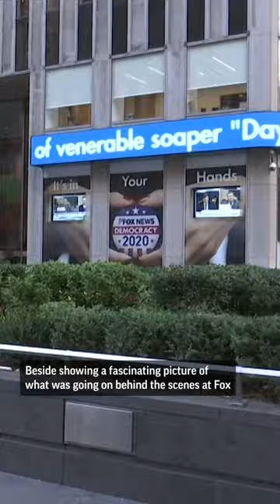The Fox News Dominion Voting Systems lawsuit, explained in under 60 seconds.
The $1.6 billion Dominion lawsuit against Fox News claims the network spread false claims surrounding the 2020 presidential election about Dominion Voting Systems. AP Media Writer David Bauder explains.